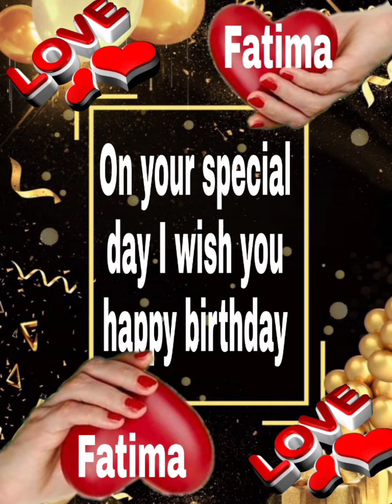Happy birthday Fatima/birthday song /birthday status/birthday wishes